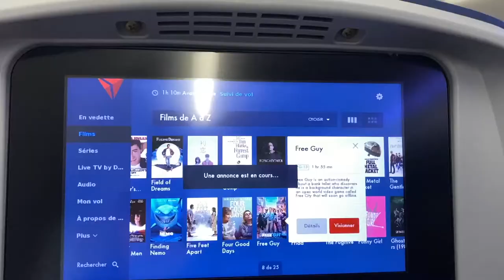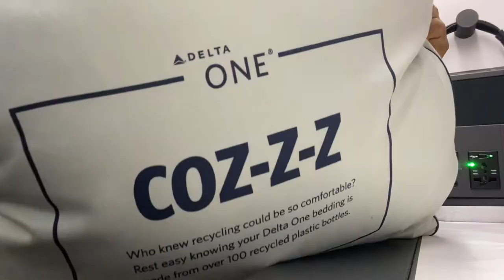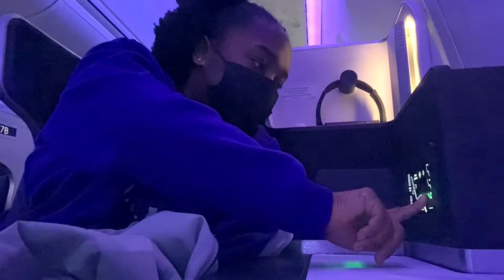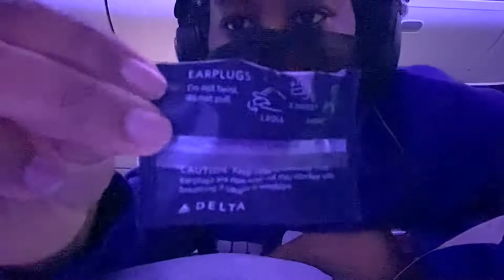travel to london with me + delta one tour (vlog) {naomi olu}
a b o u t  v i d e o
i went to london for 9 days. here is the process of getting there.

b a c k g r o u n d  m u s i c ♫- in order

b u i s n e s s   e m a i l ✍︎︎

religion? christianity
state? minnesota

F a v o r i t e  v e r s e ✞